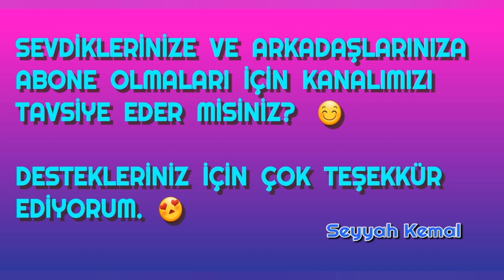Fethiye'nin Tekne Balıkçıları | Boat Fishers of Fethiye | Karavan Gezileri | Caravan Trips